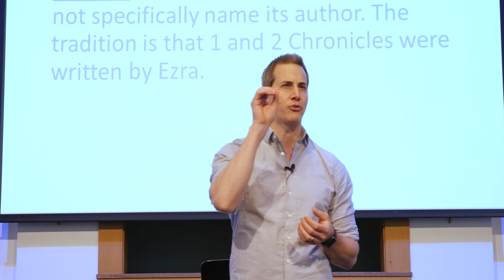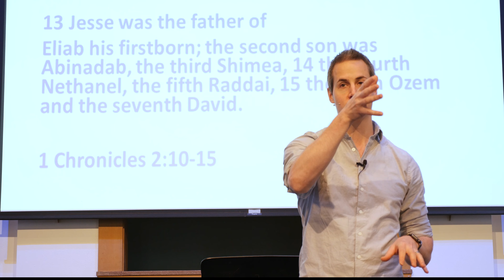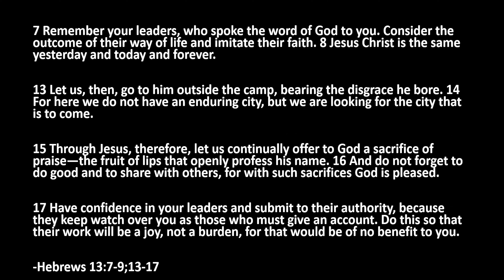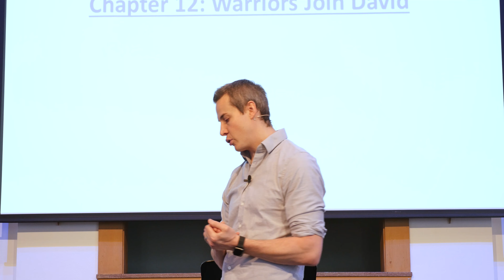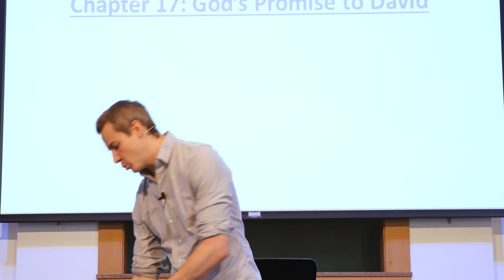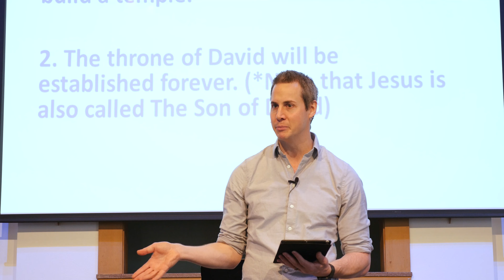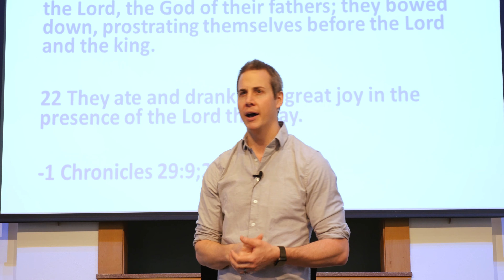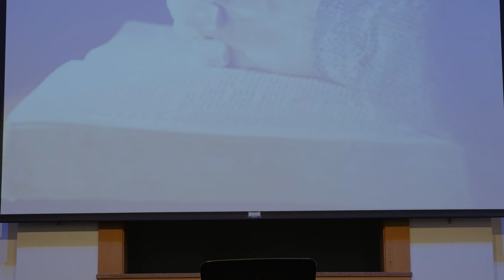1 Chronicles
Recommended Books Below:

77 FAQ'S About God and The Bible by Josh and Sean Mcdowell